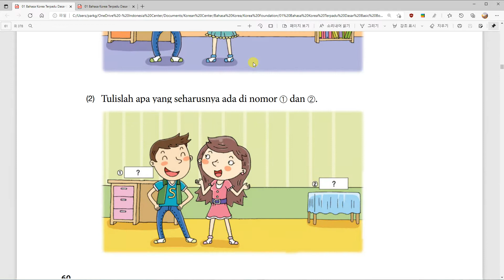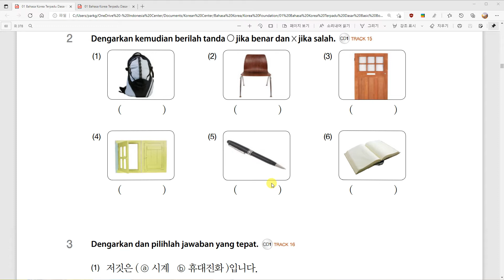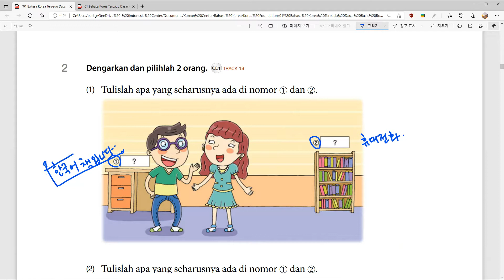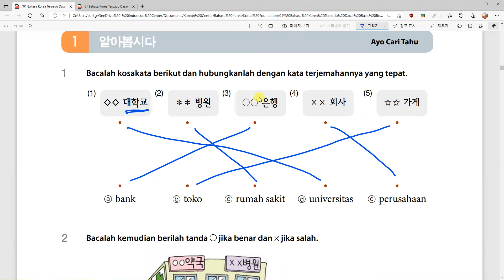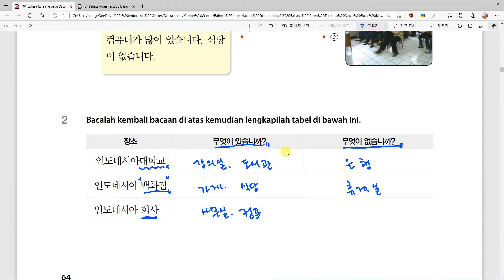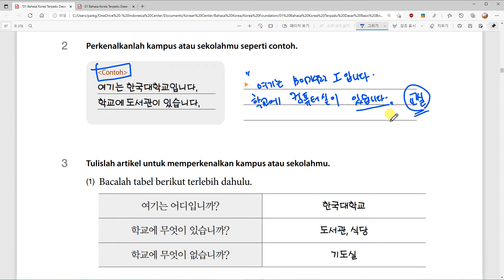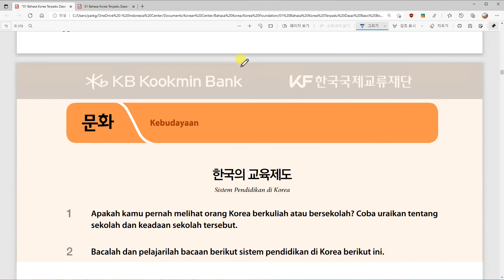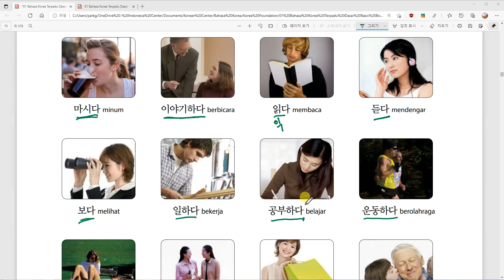Kelas Bahasa Korea Tirza 2과 학교 듣기, 읽기, 쓰기 Belajar Bahasa Korea bersama Dosen Mr. Park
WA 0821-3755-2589